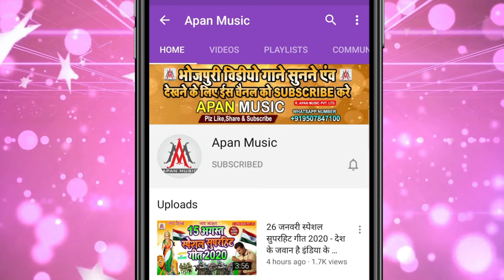पवन सिंह जईसे चूमव तोहर नाभी हो || Sujit Sagar || Pawan Singh Jaise Chumav Tohar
►Song : Pawan Singh Jaise Chumav Tohar Nabhi Ho
►Singer : Sujit Sagar ,Pramila Rani
►Lyrics : Chitrangad Ji